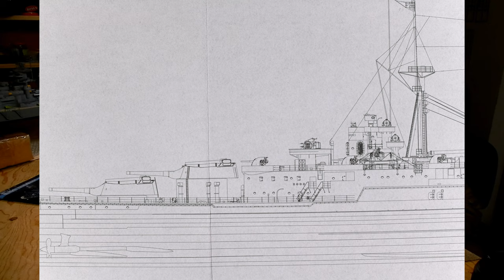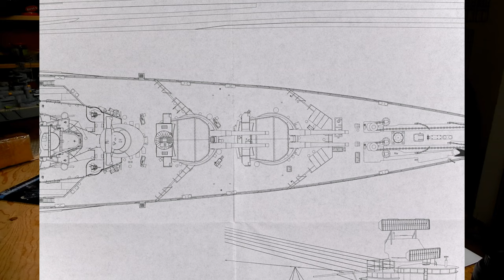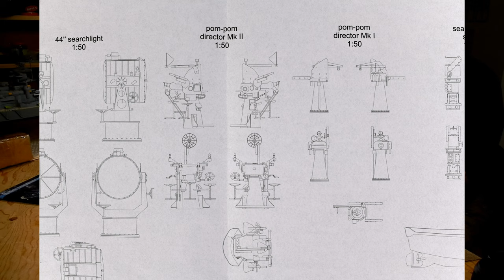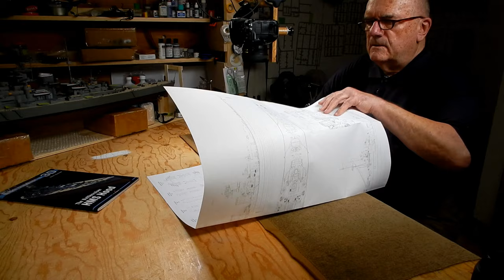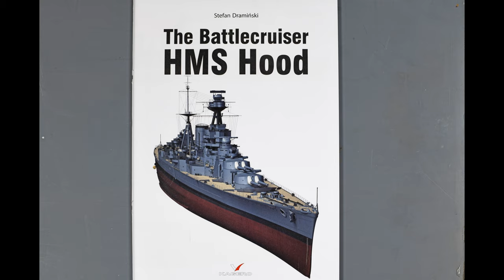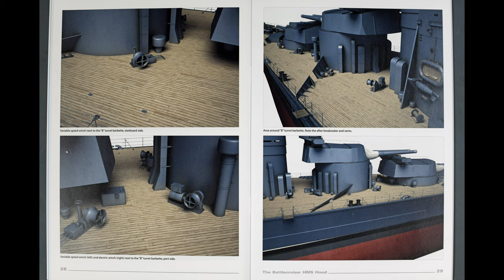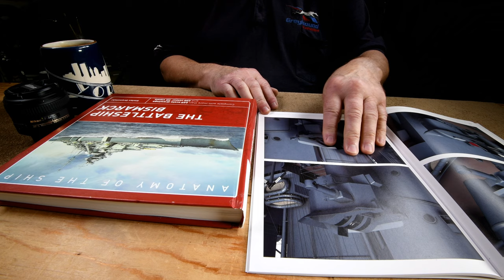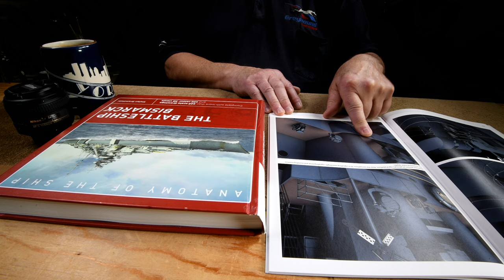The Model Ship - Part 471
I was big into building models years ago. Apparently I’m trying to bring back “the good old days” by building a plastic model ship. In this series, that has now become a daily vlog, I’m building the 1:200 scale battleship Bismarck from Trumpeter. This is not a tutorial.